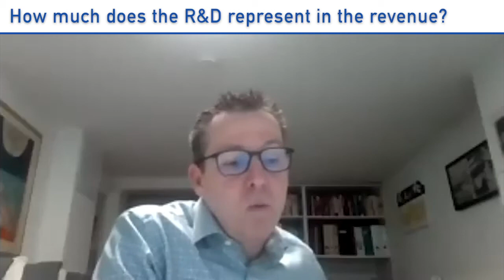Hey China! with Nestlé VP Bernie Stefan - Food giant goes plant-based, meatless and sweet in China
One of the world’s biggest food groups, Nestlé, whose juicy portfolio covers brands such as Nespresso, KitKat, Smarties, Maggi, or Perrier, has just launched a new plant-based milk drink and vegan burger.

Bernie Stefan, Nestlé's Vice President for the Regional Management Zone Asia, Oceania, and Africa, explains how Big Data and blockchain technology improve food safety, traceability, and accountability across global supply chains.

He also tells Shirley and Martina about the Swiss food giant’s push into China’s healthy and organic food business, new investments in pet care, plant-based products, and confectionery. What it would take for China to become Nestlé’s largest market.

“China is the most competitive market in the world”
“It's a game of constant innovation and renovation”
“It’s about smart acquisitions, not big acquisitions”

CHAPTERS:
00:00 About vegan tuna
00:17 What is the COVID impact on Nestlé's operations
02:49 How is the situation of Nestlé and what do you stand on?
04:26 What kind of new exotic food will you launch in China?
06:15 Should the company talk about climate change, healthy food?
08:15 Competition rising inside the China market in Nestlé
10:34 Are you going to continue to team up with local 'players'?
12:24 What innovations have to made specifically for China?
14:31 Improvements due to new innovations and 'Big data'?
17:00 What did you invest in during the COVID?
18:33 Are you planing more acquisitions by the end of 2020?
19:57 Where is your competitive edge?
21:29 How much does the R&D represent in the revenue?
22:51 How does the vegan tuna taste like?
23:10 About animal protein consumption
24:17 Which Nestlé product is of the future?
25:45 Will China become the biggest market for Nestlé?